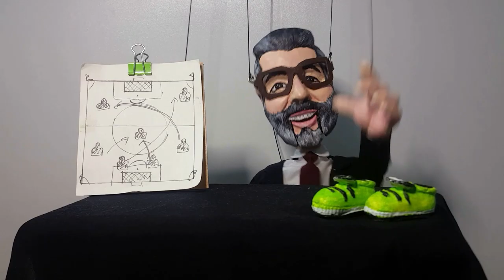Liderin beğendiği Adam Resmen Fenerbahçe'de..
Galatasaray'dan Fenerbahçe'ye "transfer çalımı" teşekkürü geldi

Galatasaray CEO'su Erden Timur, Fenerbahçe için eleştiri dozunu artırdı...

Dostu Fenerbahçe yöneticisi Selahattin Baki'nin Nicolo Zaniolo konusunda verdiği "raconsuzluk" tepkisine, "mert değilsiniz" ifadeleriyle  karşılık verdi.

Konuşması sırasında "Ben hiçbir zaman önce Fenerbahçe’nin talip olduğu oyuncuya teklif vermedim" ifadesini kullandı. Sarı-lacivertli cepheden cevap gecikmedi.

"Samet Akaydın ile biz anlaşmışken,  Murat Sancak'ı arayıp fiyat yükseltmeye çalışanlar yaptıklarını ne çabuk unutuyorlar..." denildi

Galatasaray cephesine göre Fenerbahçe bu sezon Galatasaray'ın aldığı Zaniolo, Sergio Oliveira, Abdülkerim, Kaan Ayhan, Mertens ve Icardi transferlerine dahil olmaya çalıştı.

Fenerbahçe'nin transfer ettiği Joao Pedro ile önce kendileri görüştü.

Hatta Galatasaray cephesinden Okan Buruk'un ısrarla istediği Asbaşkan Metin Öztürk'ün transferi için İtalya'ya kadar gittiği Joao Pedro'yu kendilerine bırakmadığı için Fenerbahçe'ye teşekkür geldi.

"Bu sezon Fenerbahçe'nin bize attığı tek transfer çalımı Joao Pedro oldu... sayelerinde Pedro'yu almaktan kurtulduk" teşekkürü geldi.

Galatasarayın almaktan kurtulduk dediği joao pedro gerçi sarı kırmızılılar pedroyu almayıp yerine haris seferovici aldı o da pedro gibi verimsiz kaldı.. umarız pedro david de souza gibi ilk senesinde adaptasyon süreci yaşayıp sonra ki sezon david gibi fenerbahçede büyük patlama gerçekleştirir unutulmazlar arasına girer...